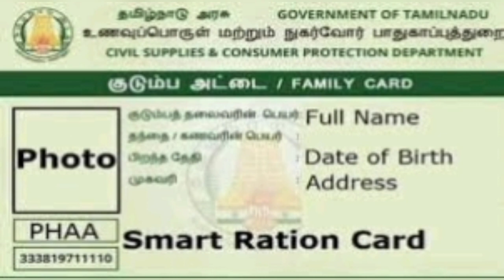குடும்ப தலைவிக்கு மாதம் ரூ.1,000/- || kudumba thalaivi ration card 1000 |மகளிர் உரிமைத்தொகைRs.1000\-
குடும்ப தலைவிக்கு மாதம் ரூ.1,000/- || kudumba thalaivi ration card 1000 |மகளிர் உரிமைத்தொகைRs.1000\-@Informations360

ரூ.1,000/- உரிமைத்தொகை SMS வராதவர்களுக்கு முக்கிய அறிவிப்பு வெளியானது || rationcard || tnlatestnews@Informations360